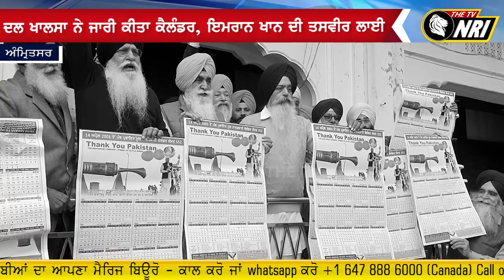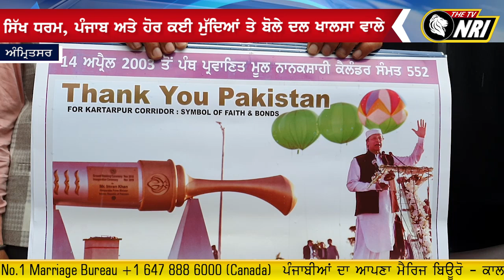ਸਿੱਖਾਂ ਦਾ ਸਾਲਾਨਾ ਕੈਲੰਡਰ ਜਾਰੀ - ਲੱਗੀ Imran Khan ਦੀ ਫੋਟੋ | Pakistan Sikh | Amritsar News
Sikh calender with Imran khan photo
Sikh's Annual Calender Issue
Calender Khalistan controversy
Amritsar Latest News 2020
Amritsar latest updates
Amritsar News Today